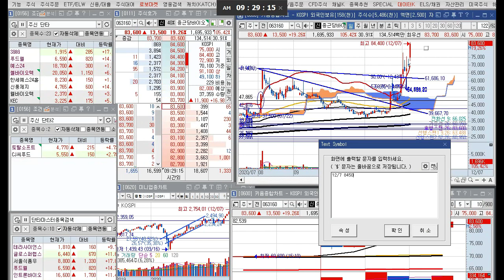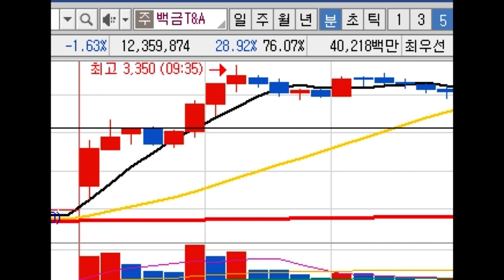다 퍼준다~ 단타 핵심 기법!! 실추천영상 확인 필!!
아직 소문 못 들었어요? 주식 제대로 가르쳐주고 스스로 수익도 나게 만들어 주는 방송입니다.
감사합니다.